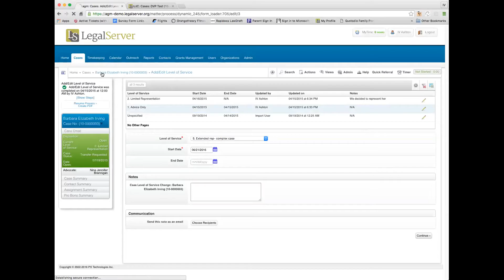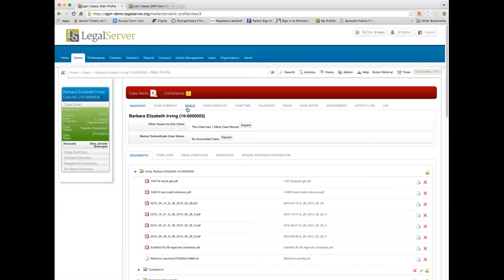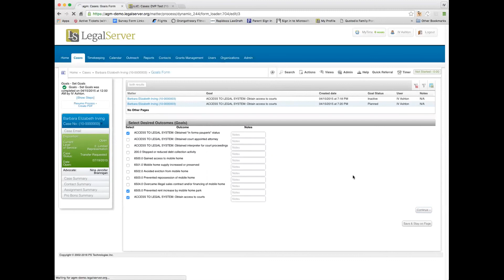Goals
Learn about the Goals tool on LegalServer.